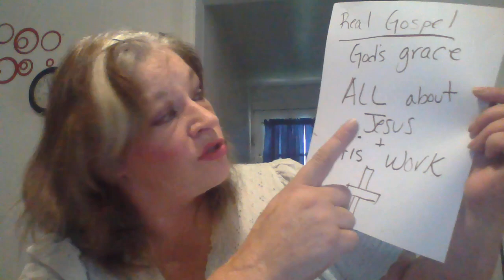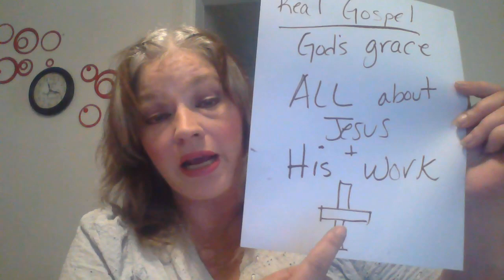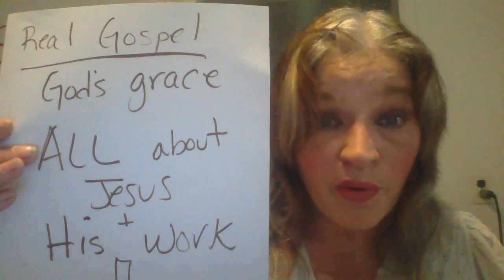How to know the REAL GOSPEL vs a FALSE GOSPEL - clear way to know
Explaining how to spot an ACCURSED "ANOTHER GOSPEL" WHICH IS NOT ANOTHER. THERE IS ONLY ONE GOSPEL THAT SAVES US PPL AND IT NOT WHAT MOST CHURCHES PREACH